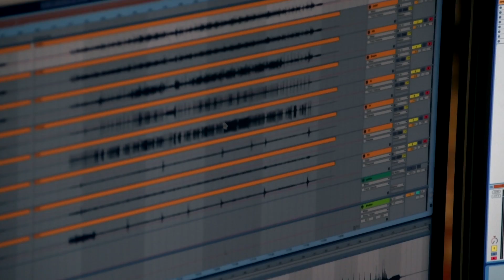Stab By Stab - Recording (Drums)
Thanks to: Kink Studio, Jeroen van Deur, Rock Inc, and Mitch Kuijpers / (Track on this video: Lost Control, taken from our 2016 album "Back on Track")